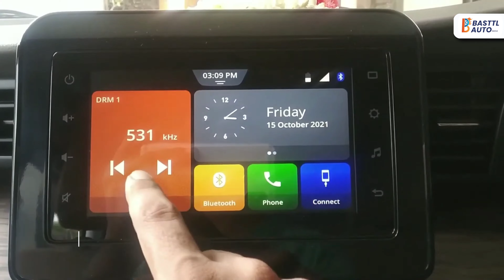आखिर क्यों है Maruti Suzuki Ertika Top Selling कार 🤔| Maruti Suzuki Ertika 2024| Ertika Review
Maruti Suzuki Ertiga — ek aisi 7-seater jo har mahine naye sales records todti ja rahi hai! Kya aap jante hain, September 2024 mein Ertiga ki 17,441 units bik chuki hain, aur pichle saal se iski sales mein 28.93% ka zabardast boost aaya hai! Aur yehi nahi, April se September 2024 tak, Ertiga ne total 95,061 units sell karke Toyota Innova, Mahindra Bolero, aur Kia Carens jaise bade rivals ko bhi piche chhod diya hai. Toh akhir kya hai is MPV ki success ka secret?

If you’re passionate about cars or just looking to stay updated on the latest launches, you’ve come to the right place! We post daily videos covering upcoming cars, detailed reviews, engine breakdowns, interiors & exteriors, safety features, and so much more. Whether you’re curious about price, mileage, top speed, or features, we’ve got you covered.

😊 Don’t forget to like the videos and share them with your friends. It really helps us keep bringing you the best car content!